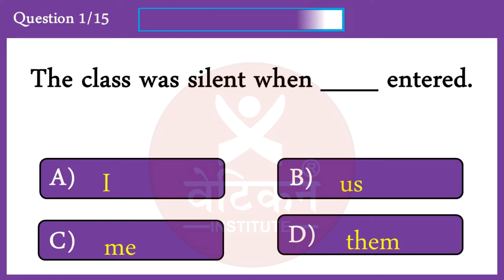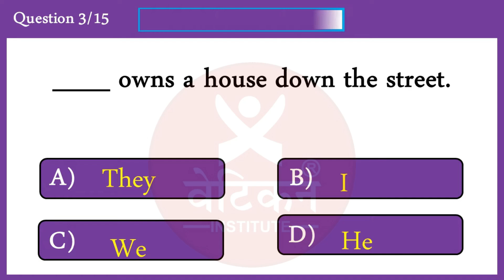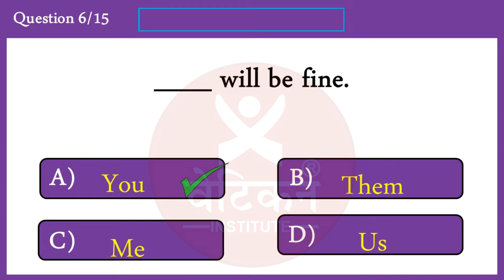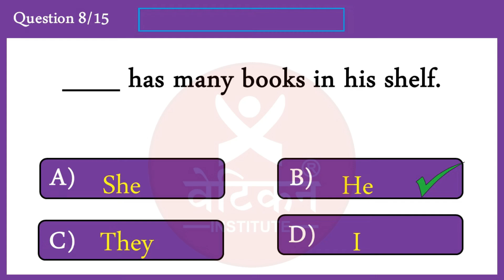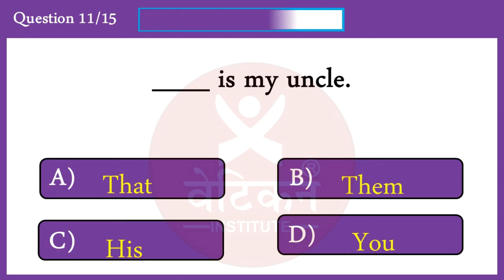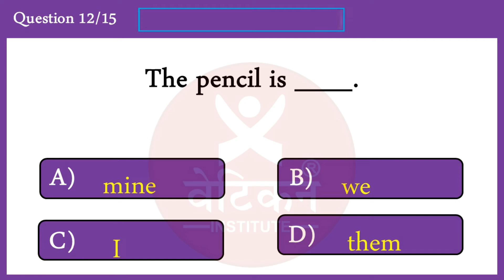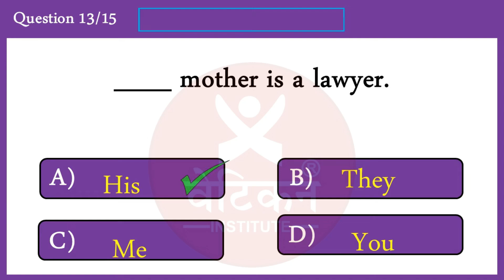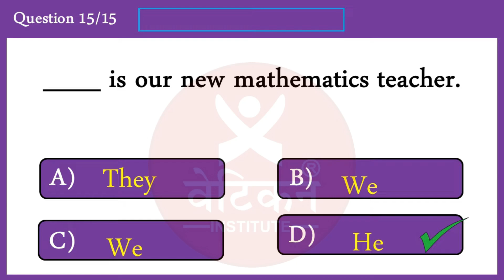pronoun Quiz 1: CAN YOU SCORE 15/15?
This video is about pronoun quiz. A pronoun is a word that can replace
a noun in a sentence.